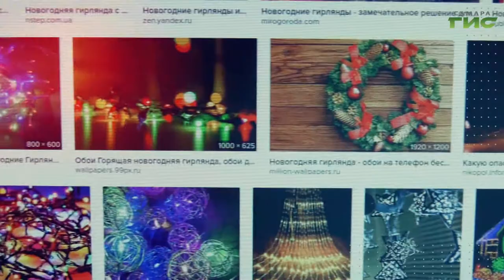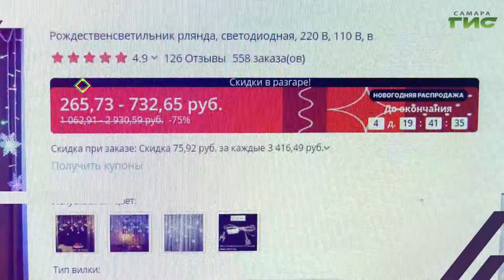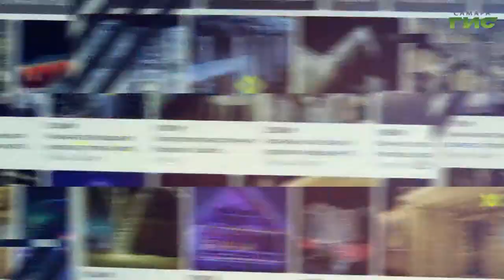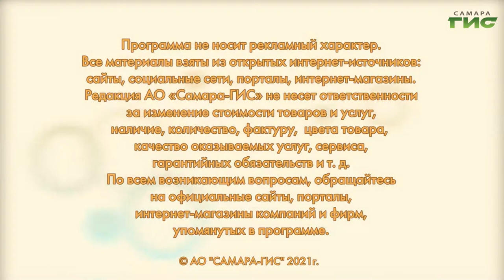Как выбрать безопасную и качественную гирлянду / "Shopping-ГИД" от 09.12.2021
Новый год не за горами! Пора наряжать елку и украшать дом. Как правильно выбрать новогоднюю гирлянду? Подскажет "Shopping-ГИД".